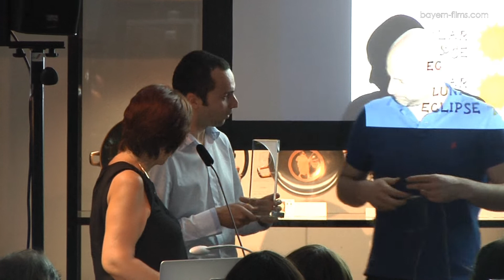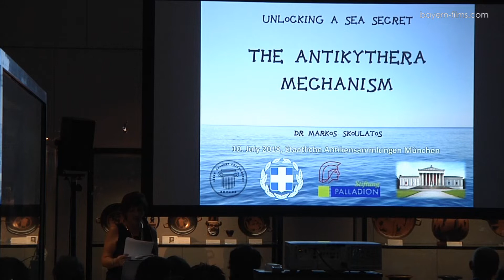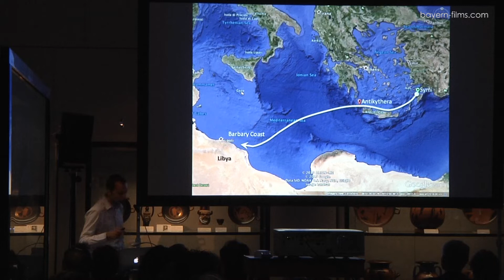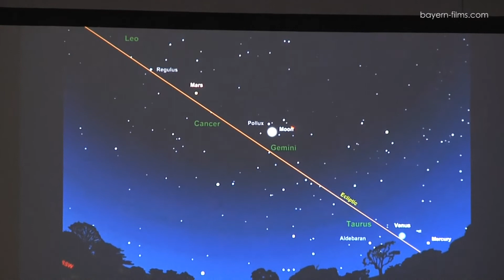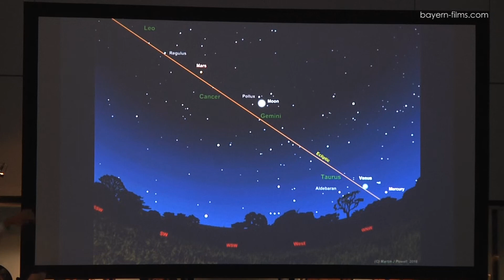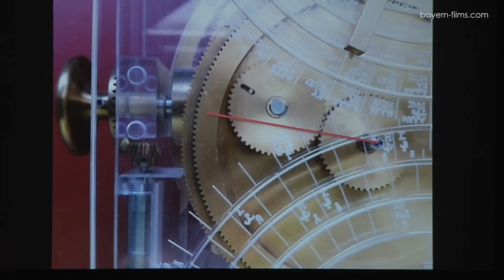"Unlocking the sea secret of Antikythera Mechanism", a lecture by Dr. Markos Skoulatos in Munich.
Lecture on Antikythera Mechanism by Dr. Markos Skoulatos on behalf of the Greek of Club Academics, Palladion Foundation and the
Greek Consulate General in Munich, Germany.